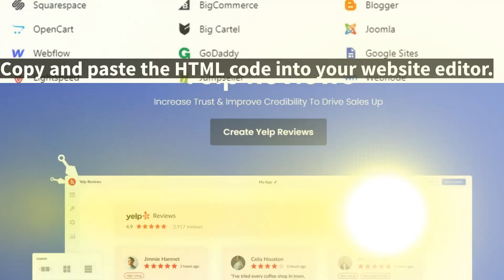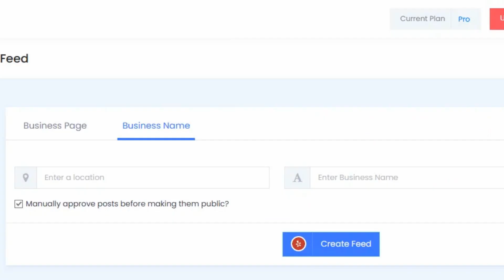4 Best Yelp Review Widgets for Your Websites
This video lists the top 4 free Yelp review widgets to embed Yelp reviews on a site.

What is a Yelp review widget?

A Yelp review widget is a piece of code that can be embedded into a website or web page to display Yelp reviews or ratings of a business. The widget can be customized to show different types of information, such as overall ratings, individual reviews, photos, and other details about a business on Yelp's official website.

Yelp reviews widgets can be useful for businesses as they allow them to showcase their Yelp customer reviews on their website, which can help build trust and credibility with potential customers. The website Yelp widget can also encourage visitors to leave their reviews on Yelp, further improving the business's online reputation.

Yelp provides businesses with a range of widgets that can be customized to match their branding and website design. These widgets are easy to install and require only basic web development knowledge. There are also third-party widgets available that can be used to display Yelp reviews, but these may have different features and functionality than Yelp's own widgets.

This video shows some of those third-party Yelp widgets to embed reviews on your website for free.

-- SCENES --

Scene 3
#1: ElfSight's Yelp Review Widget
ElfSight's Yelp Reviews widget lets you create a responsive Yelp review widget for free.
Scene 4
Choose a template.
Scene 5
Change Layout (and other settings)
Scene 6
Customize your website widget and embed it on your site for free.
Scene 7
Copy and paste the HTML code into your website editor.
Scene 8
#2: CommonNinja Yelp Reviews plugin
CommonNinja is another site that provides a Yelp Review widget for websites.
Scene 9
Add review source URL, filter, highlight, and sort reviews.
Scene 10
#3: TagEmbed Yelp Reviews widget
TagEmbed allows you to display Yelp reviews from multiple sources on your site.
Scene 12
#4: Widgio’s Yelp Reviews app
Scene 13
Change widget appearance and hide, and show elements of a review.